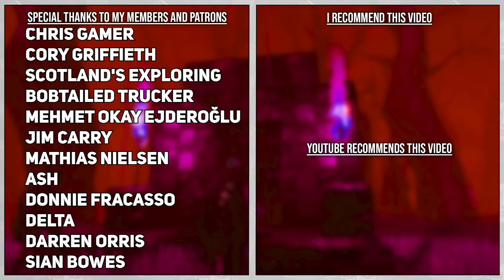Can I Get A REAL WEAPON and a Motorcycle In This Wasteland Challenge? - 7 Days To Die (Episode #6)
TOPIC:📚
     ► This is a 7 Days To Die Series where I take on a wasteland world.

SETTINGS: ⚙
# The entire world is wasteland biome.
-Difficulty: Insane
-Speed: Walk, Sprint, Sprint, Nightmare
-64 Max Zombies
-Airdrops Disabled
-Hordes Every 7 days.
-60 Minute Days
-18 Hour Daylight
-XP: Standard 100%
-100% Player Block Damage
-100% Zombie Bloodmoon Block Damage
-Death resets character progressions
-Death deletes all player items